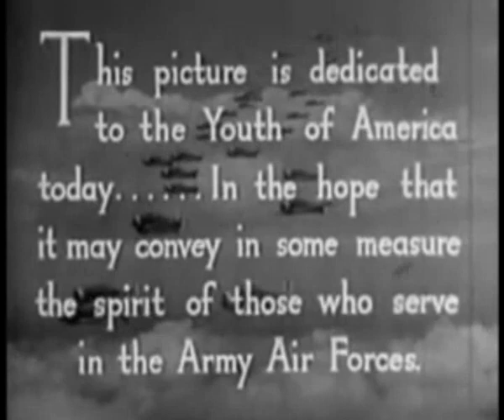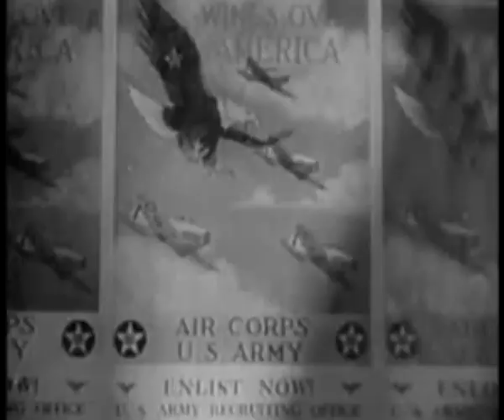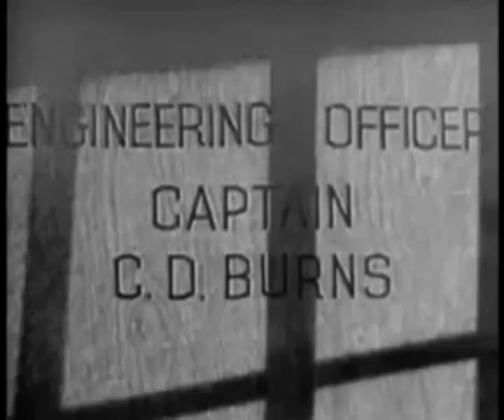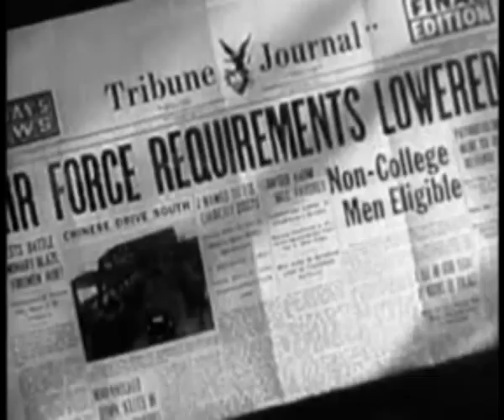Winning Your Wings (1942)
This is an John Huston Army Air Corps recruitment short in which James Stewart, after a year in the service, addresses the public to sell them on joining.